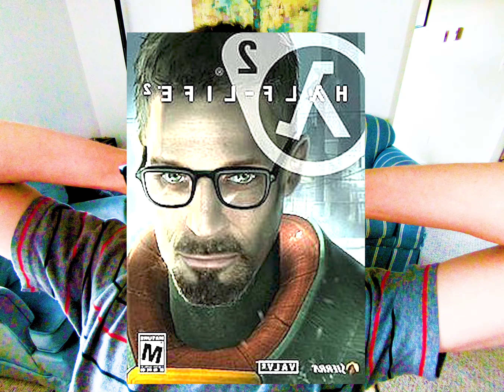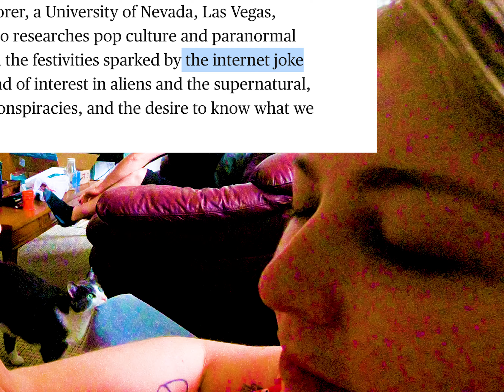HARDCORE MICHIGAN COUSIN HANG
Join me, Bat, and my cousins. We have fun! Conspiracy theories... bongs... nutty dunkers... J.O. habits, dumping habits... YAY!

featuring Zoie Strebel and unnamed cousins
filmed in Almont Michigan
edit & music by Peter Litvin